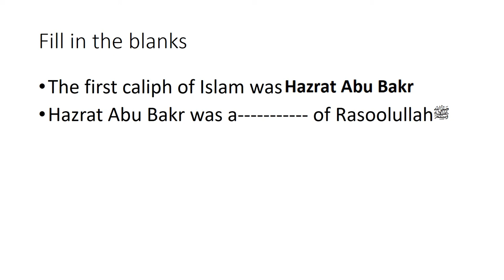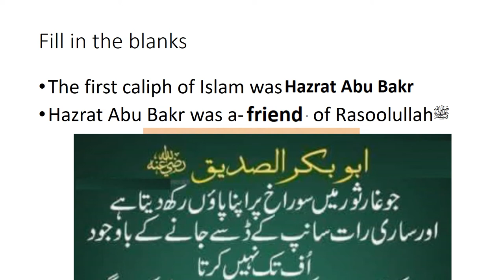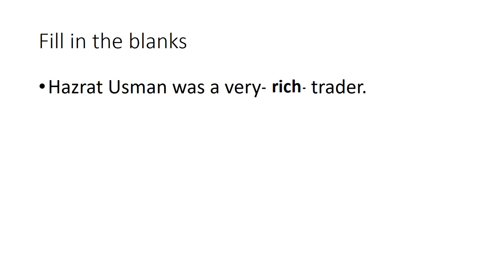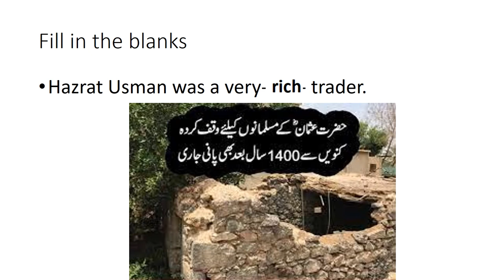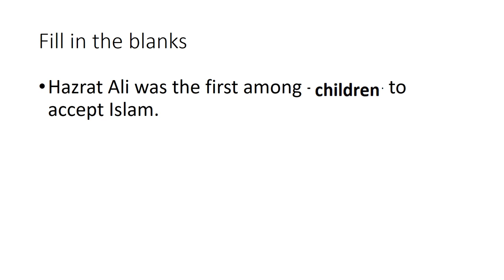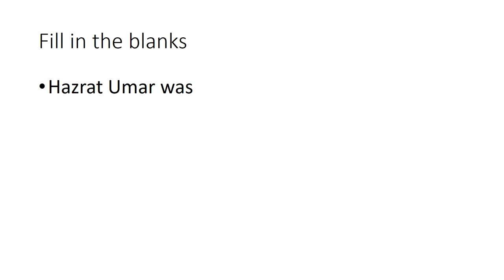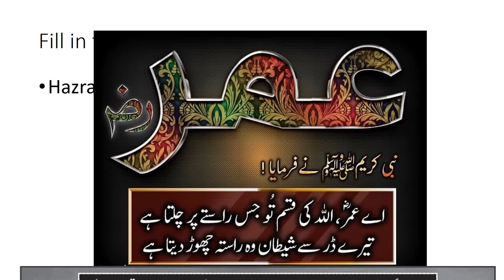English 4/chapter 1.7/Reading comprehension/Great Caliphs Of Islam in Urdu